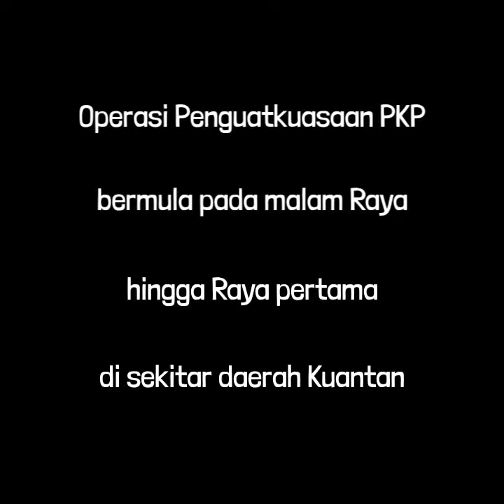TERKINI !!! Orang Kuantan Kena OPS Raya PKP !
Salam gaiss...

Just nak share kompilasi video2 rakaman sepanjang mlm Raya dan Raya pertama di sekitar Kuantan... OPS Raya PKP mmg padu ! So gaiss...jgn suka-suki pergi ziarah time Raya PKP ni kalau rase tak nak kena kompaun.

Jaga SOP gaiss...

Harap2 orang Kuantan tak ade la yang kena kompaun.

Just chill...Raya je dgn sape2 yg Ada kat rumah korang ok...